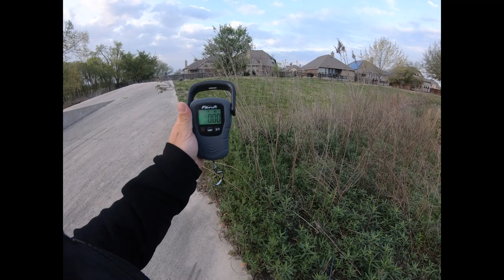Pflugerville Bass Pond Fishing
I am using my go to combo, medium heavy, 1/8th ounce weight with a 1/0 hook wacky rigged. Green Pumpkin Yum bait

H20 express Ethos rod 6'6 Medium Heavy
Piscifun Torrent Reel
Wacky Rigged Green Pumpkin Yum bait

Google+ - goo.gl/TybZuK

Trellum